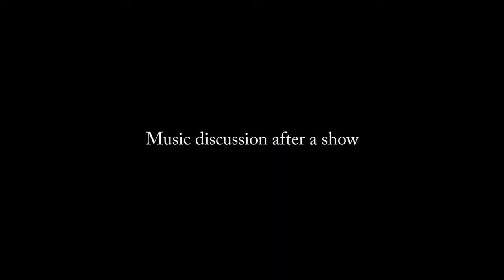4 Hilarious truths of being a singer | Expectation vs Reality | Send this to a singer friend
I know this is different content but I really hope you enjoy it and it made you laugh. Expectation vs reality, being a singer.
Thanks so much for taking the time to watch.